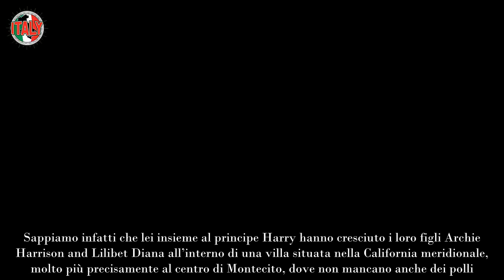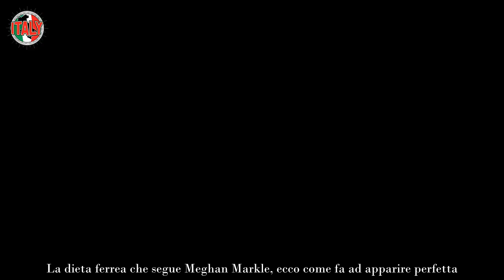Meghan, ecco come fa ad avere quel corpo perfetto dieta ferrea, sacrificio enorme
Qual è il segreto di Meghan Markle che le permette di avere un corpo così perfetto? Ecco la dieta a cui si sottopone.

La duchessa del Sussex è riuscita ad ottenere la notorietà anche per via del suo approccio olistico con la vita. Sappiamo infatti che lei insieme al principe Harry hanno cresciuto i loro figli Archie Harrison and Lilibet Diana all’interno di una villa situata nella California meridionale, molto più precisamente al centro di Montecito, dove non mancano anche dei polli.